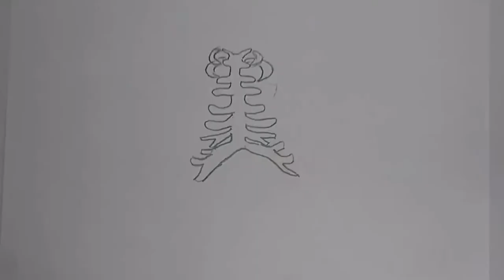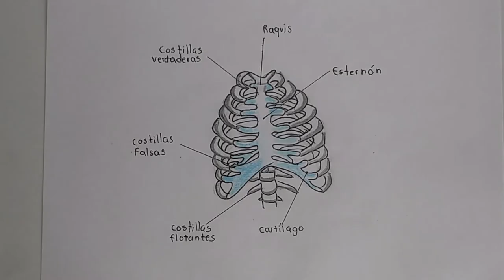Sistema óseo y sus partes modulo 3 (costillas)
costillas las encargadas de proteger el corazón y los pulmones
0:00 Base
4:21 Contorno
6:09 Coloreado